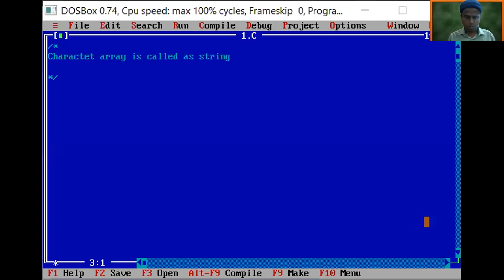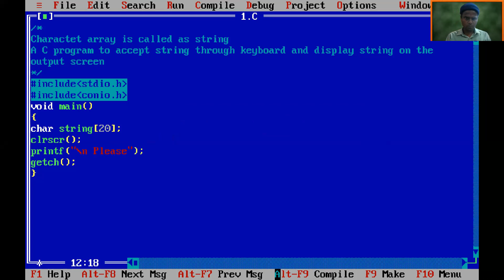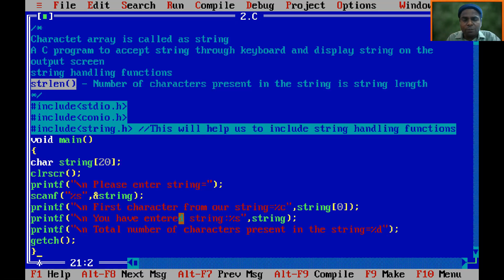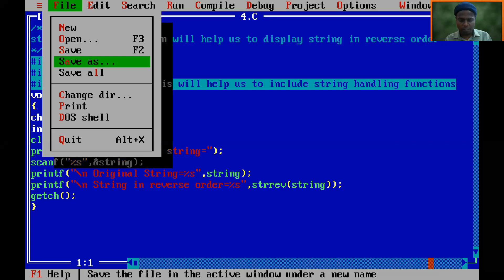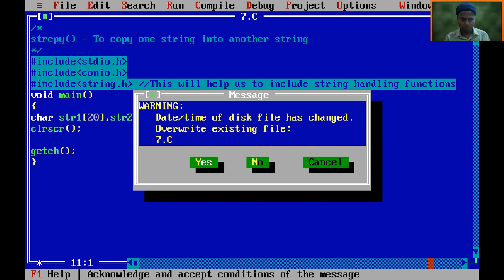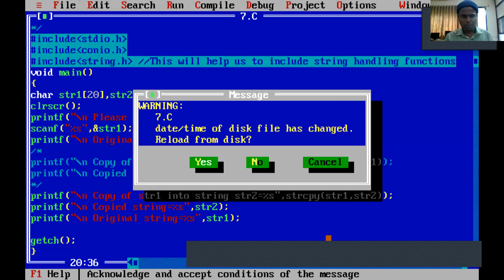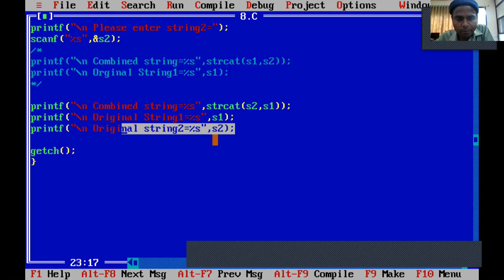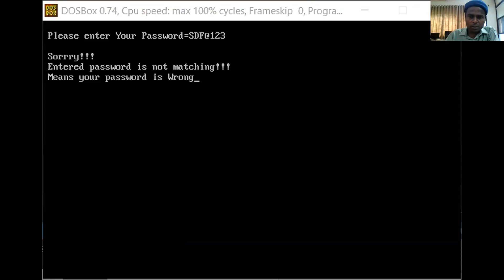PPS Lecture No | FY BTECH Divisoin G